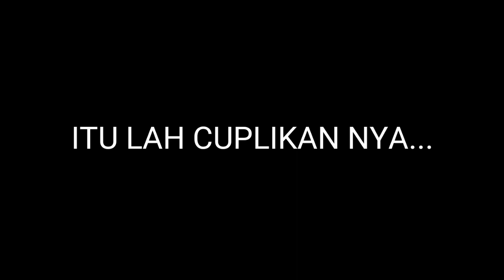TRUK YANG BERUSAHA MENGHINDARI EMAK EMAK,,,,SAMPAI..........